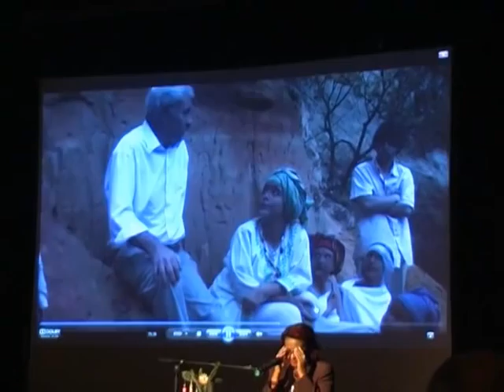Äthiopisches Fest - Almaz Böhm zur Wetteinlösung Städtewette Freiburg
Erfolgreicher Abschluss der Städtewette: Freiburger spendeten 2011 während der Kampagne 83.928 Euro zugunsten der Stiftung Menschen für Menschen.

Almaz Böhm organisierte desshalb in Freiburg als "Wettschuld" im Dezember 11 im Haus der Jugend ein äthiopisches Fest. Jugendliche der Soundnezz - Redaktion organisierten zur Städtewette eine eKampagne auf Facebook, um auch junge Spender zu gewinnen und sich für Bildungsprojekte in Afrika zu engagieren.
Mit Kamera und Mikro waren sie am 13.12.11 beim äthiopischen Fest und interviewten die Geschäftsführerin Almaz Böhm von der Stiftung Menschen für Menschen. Sie wollten von ihr wissen, für welche Zwecke die gesammelten Spenden in Äthiopien verwendet werden.